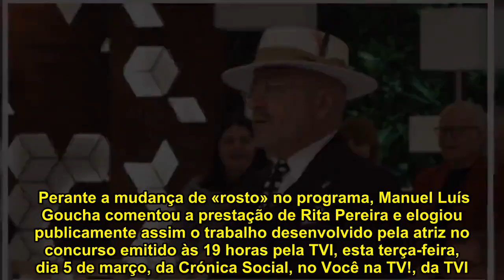Não vai acreditar no que Manuel Luís Goucha diz de Rita Pereira em Apanha Se Puderes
Rita Pereira e Pedro Teixeira assumiram a condução do concurso Apanha se Puderes no dia 23 de fevereiro. A estrela da ficção do canal de Queluz de Baixo, recorde-se, assumiu o papel de Cristina Ferreira no quiz show, depois de a segunda se ter mudado para a SIC.  Pedro Teixeira mantém-se ao leme do concurso, mas agora com uma nova companheira, a mesma com quem conduziu a quarta edição do talent show Dança com as Estrelas, cujas anteriores temporadas também tinham sido apresentadas pela comunicadora da Malveira.  Perante a mudança de «rosto» no programa, Manuel Luís Goucha comentou a prestação de Rita Pereira e elogiou publicamente assim o trabalho desenvolvido pela atriz no concurso emitido às 19 horas pela TVI, esta terça-feira, dia 5 de março, da Crónica Social, no Você na TV!, da TVI.  Rita Pereira «faz muito bem o Apanha se Puderes», disse. «Parabéns, Rita!», felicitou.   Manuel Luís Goucha faz confidência sobre a mãe: Maria de Lourdes faz chantagem com o apresentador Redação WIN – Conteúdos Digitais | arquivo Impala e | 0 | 0 I do not own any images.